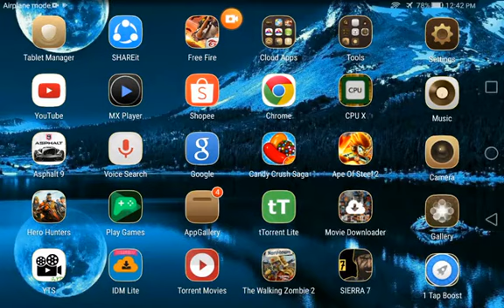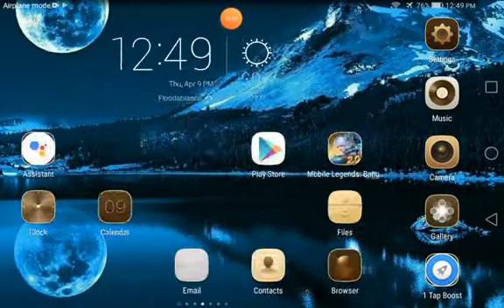April 9, 2020